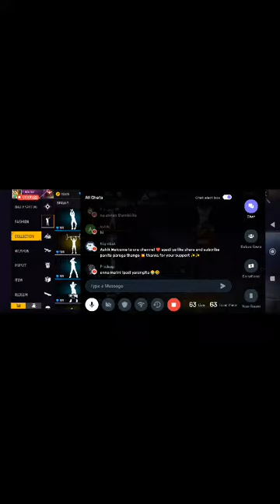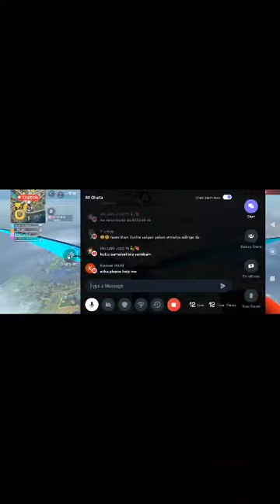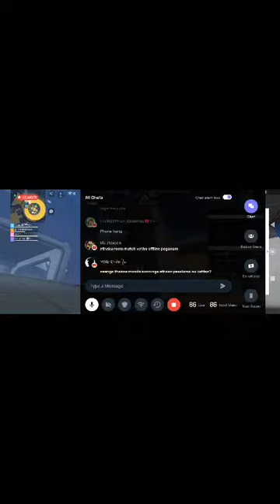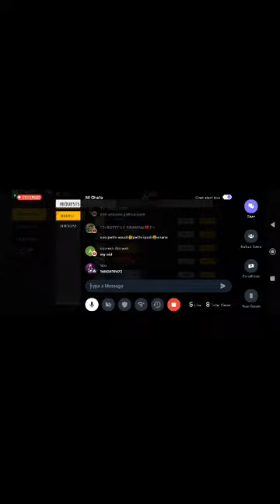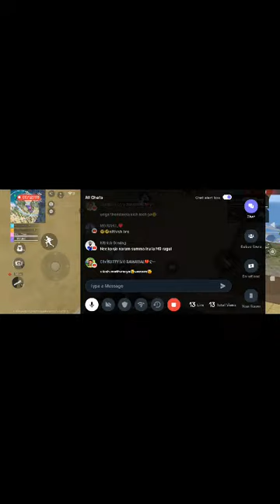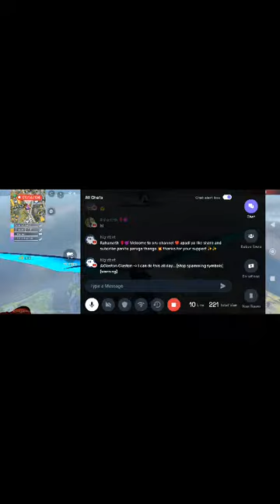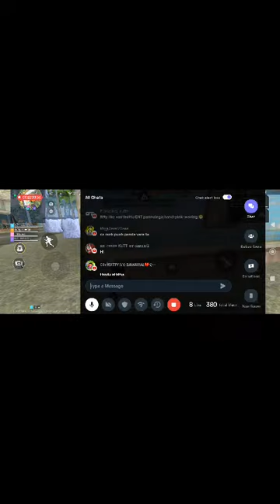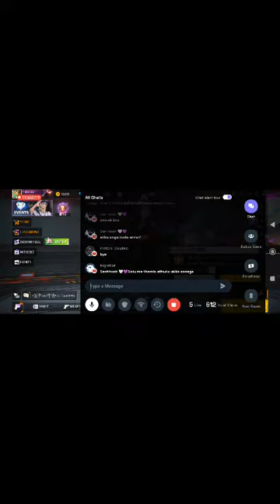MALINI LIVE POTA AVAGA PESALA🔥MALINIGAMING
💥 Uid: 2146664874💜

               💥Guild : MG ARMY💜

Freefiremax||Free fire tamil||free fire live||girl gamer